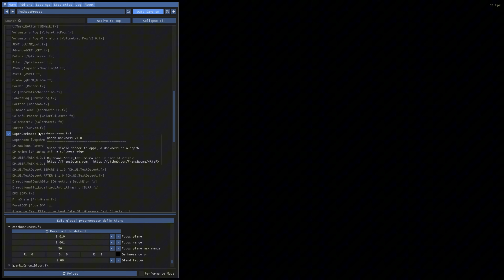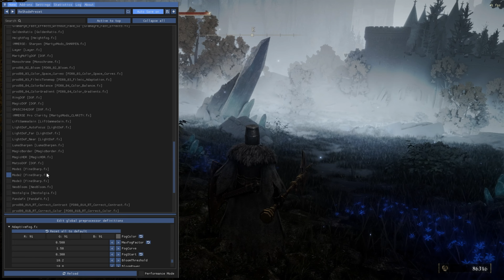Elden Ring Experimenting with ReShade